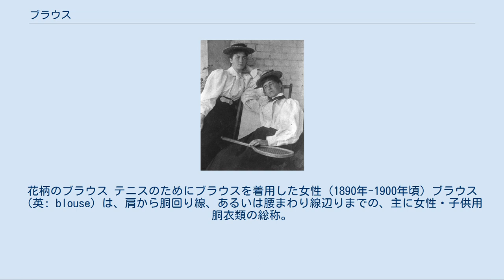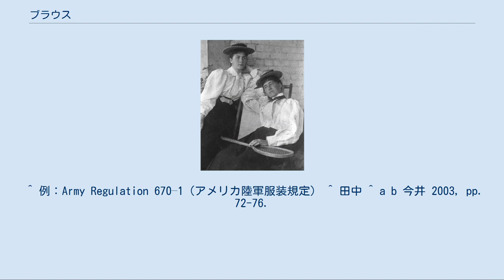ブラウス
花柄のブラウス テニスのためにブラウスを着用した女性 (1890年-1900年頃) ブラウス（英: blouse）は、肩から胴回り線、あるいは腰まわり線辺りまでの、主に女性・子供用胴衣類の総称。
JIS L0215では「中衣又は外衣」とされている。
欧米では、男性用の作業着や軍服の上衣もそう呼ばれている。
 広義におけるシャツの一種。
基本的には男性向けのワイシャツと同様の形状で、丈は腰のあたりまでのものが多い。
素材は綿や絹、絹風の化繊が使われる。
語源が「ゆったりした」という意味で、いわゆる「ワイシャツ」にくらべやわらかい素材が多い。
女性向けのためデザインは多岐にわたり、袖や襟の有無や形状にもバリエーションが多い。
刺繍やビーズ、レースで女らしさを強調した装飾がされていることもある。
 裾をスカートやズボンの中に入れた時にできる膨らみや、そうした着方を、「ブラウジング」と言う。
 ボタンは、男性用のシャツと逆に取り付けられている（左手側にボタン、右手側にボタン穴。ちなみにブラウスに限らず、全ての女性向け衣類がこのように仕立てられている）。
これには以下のような理由が唱えられている。
 ブラウスの起源については、1万年以上前の原始時代に着られていた衣類の中にブラウス型のものが発見されており、これを起源とする説もある。
 ブラウスの語源となった服は、ロマネスク時代の衣料であるブリオー(Bliaud)である。
ブリオーは、古代ローマ時代から普段着として着られたチュニカが上着へと発展したものと考えられる。
上からかぶって着る衣類で、袖口が広く、ベルトを巻いて腰から下にひだを付けるように着用された。
上流階級のブリオーは、ウールや絹で仕立てられ、袖口や襟元に贅沢な刺繍が施されていた。
庶民もブリオーを着用したが、素材は粗いウールだった。
男性のブリオーは丈は腰からひざ上の短めなものに対し、ズボンを穿く習慣のない女性のブリオーは裾が長かった。
 19世紀の終わり頃に欧米の女性の間で、刺繍やレースの装飾が施されたハイネックで袖に膨らみを持たせたブラウスを、長めのスカートと組み合わせるのが流行した。
当時、女性の社会進出という背景があり、テーラードスーツの下にブラウスを着るなど、活動的な2部式の衣服(ツーピース)が着られるようになった事も、女性の間でブラウスが広まった原因として挙げられる。
この頃に、日本でもブラウスがシャツの発展型として次第に広まっていき、20世紀に入ると女性の代表的な衣類として定着して、季節を問わずに着られている。
 ^ 例：Army Regulation 670–1（アメリカ陸軍服装規定） ^ 田中 ^ a b 今井 2003, pp. 72-76.